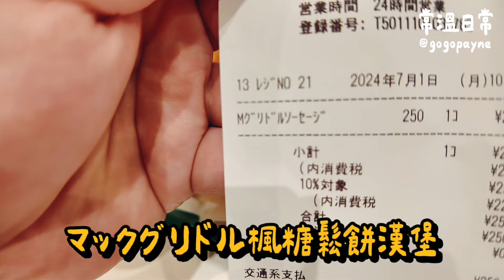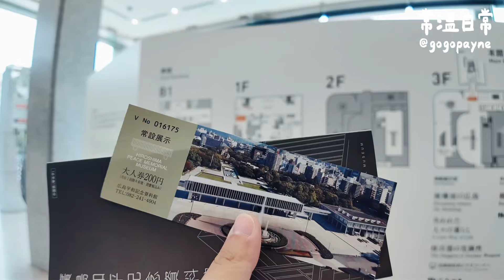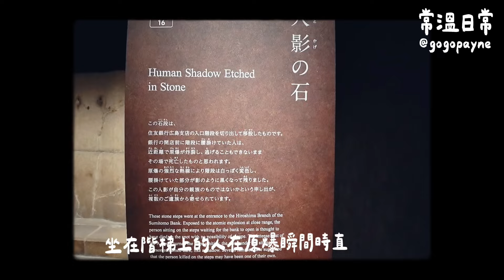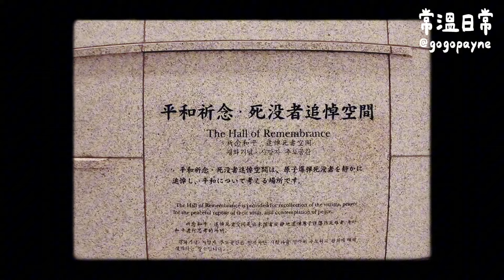日本山陽獨旅VLOG EP09｜廣島原爆見證歷史悲痛！平和紀念資料館！不順利錄影中斷的一天！此生必訪世界遺產原爆圓頂！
日本山陽獨旅VLOG EP09｜廣島原爆見證歷史悲痛！平和紀念資料館！不順利中斷錄影的一天！此生必訪世界遺產原爆圓頂！
📷設備｜DJI Osmo Pocket 3
📱剪輯｜剪映